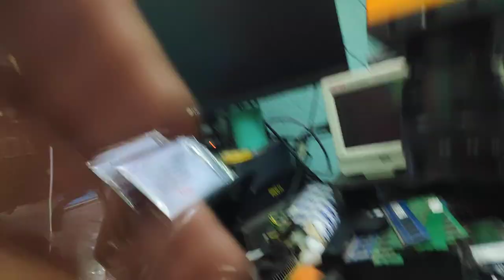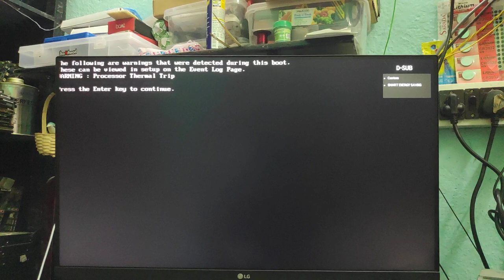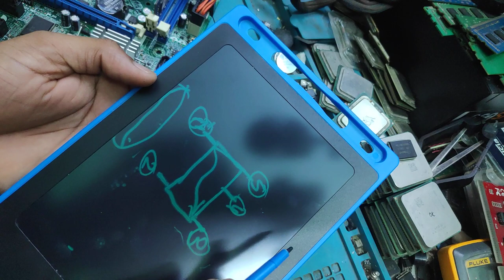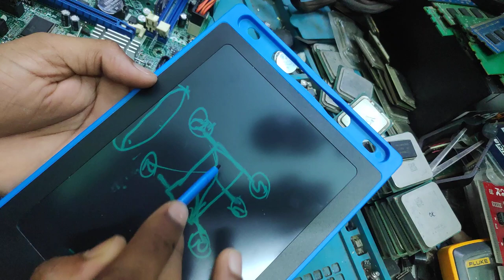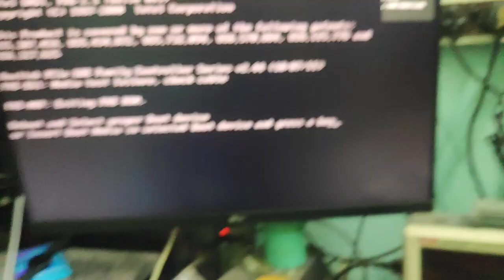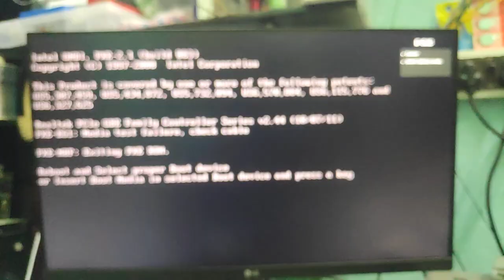INTEL ALL H61 MOTHERBOARD VGA PORT BYPASS | VGA PORT NOT WORKING FIX INTEL MOTHERBOARD